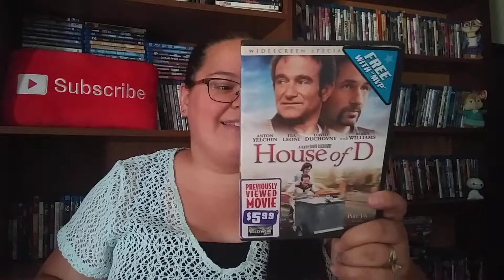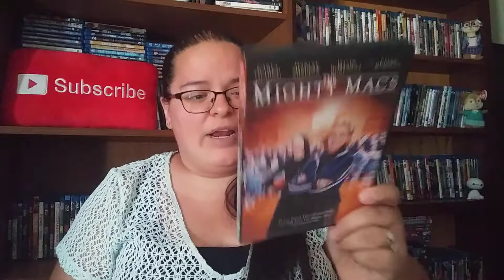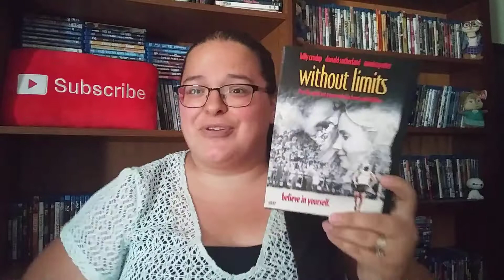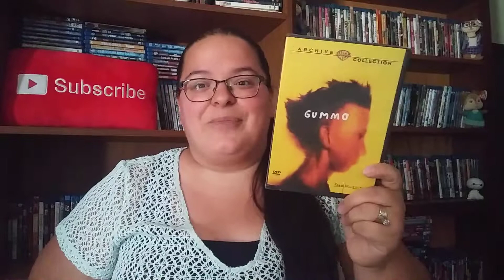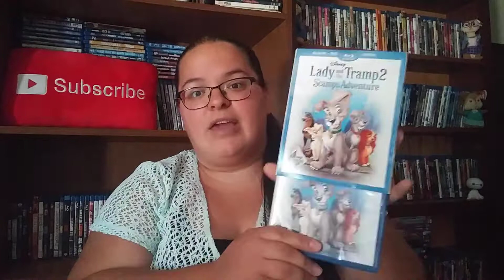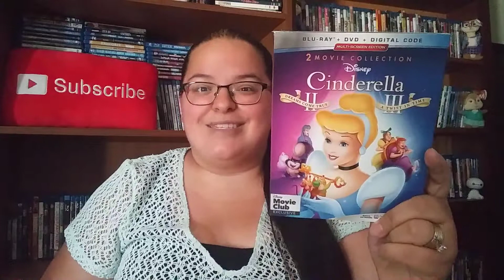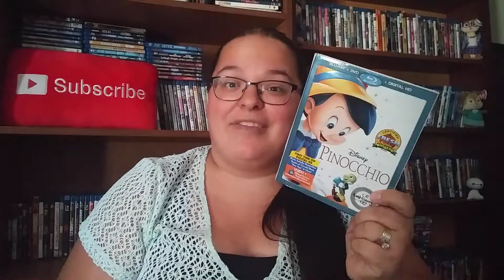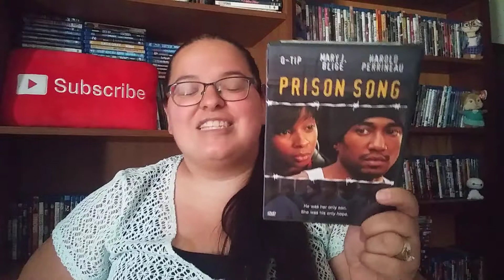Mega Movie Pickups Pt. 2- Goodwill, Mercari, Disney Movie Insiders & Ebay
My Movie Wishlist: